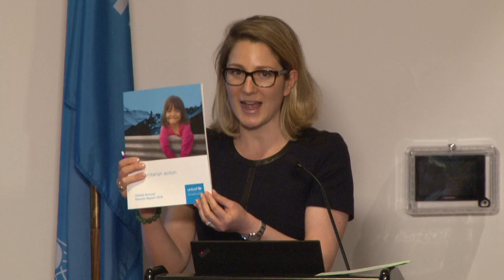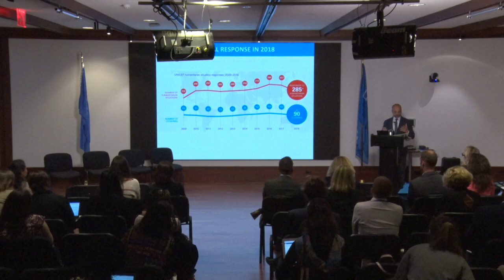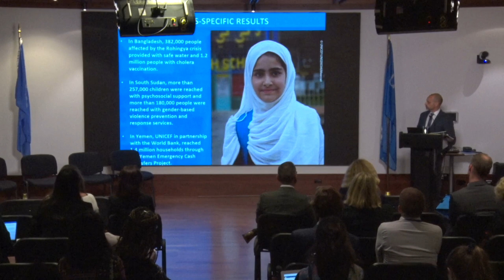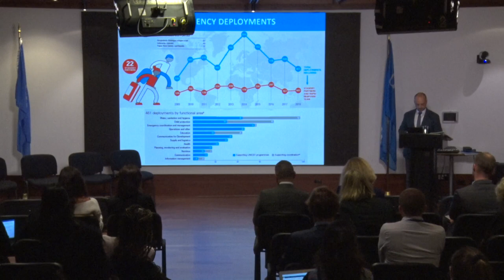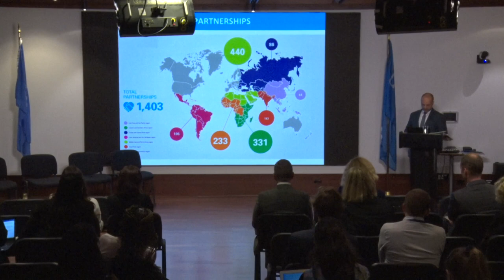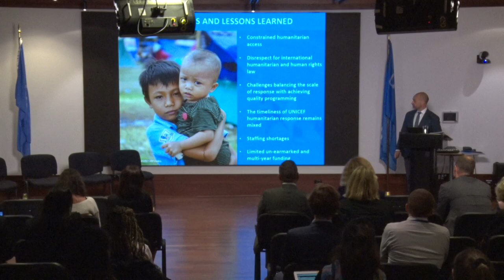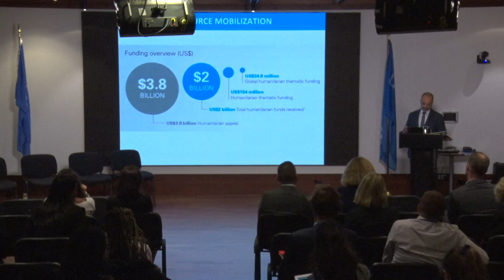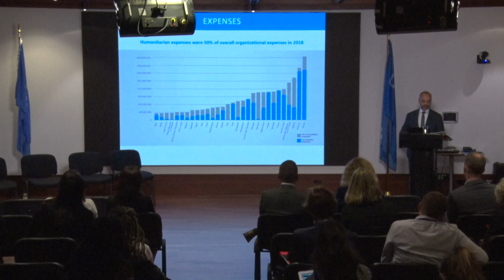UNICEF 2018 Results for Every Child - Humanitarian Action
The 2018 Global Annual Results Reports take stock of UNICEF’s results at the global, regional and country levels, based on the goals and cross-cutting priorities of the UNICEF Strategic Plan, 2018–2021. The reports align the results achieved in 2018 with the 2030 Agenda for Sustainable Development and UNICEF’s proposed workplans for delivering on shared commitments to advance children’s rights and equity.

This session covers Humanitarian Action.

In 2018, UNICEF and partners responded to 285 humanitarian emergencies in 90 countries, delivering results for millions of children in health, nutrition, HIV, education, child protection, social protection and water, sanitation and hygiene.

Presentation by Manuel Fontaine, Director of Emergency Programmes